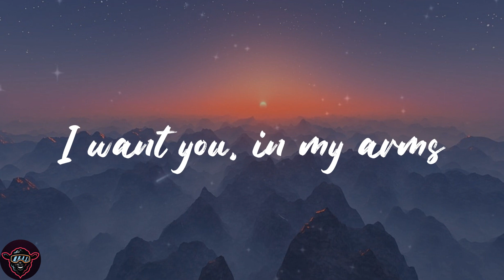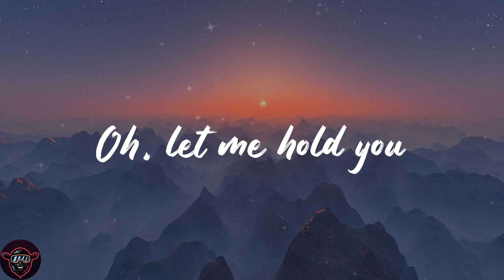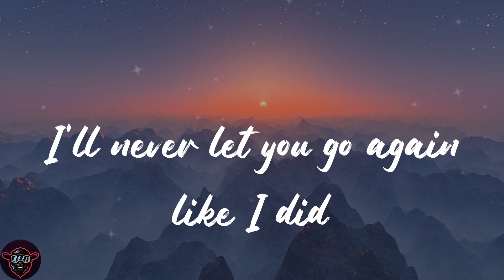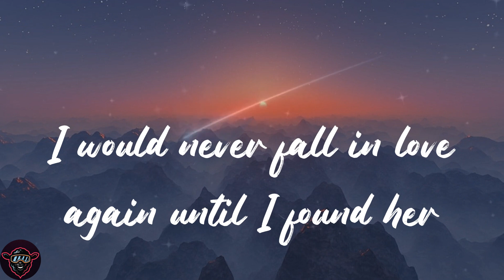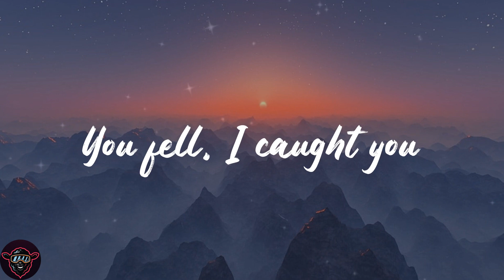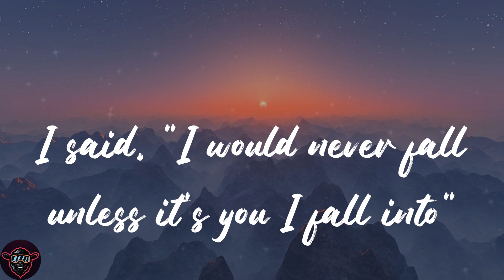Stephen Sanchez - Until I Found You (Lyrics)